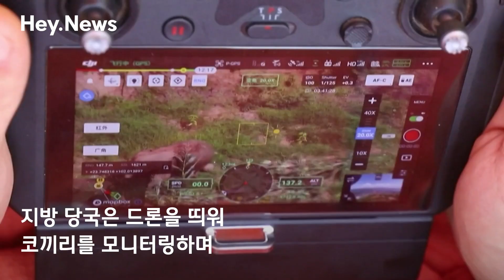17개월 만에 집으로 돌아간 중국 코끼리 떼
코끼리 떼에 제공한 음식만 180t. 인공 도로를 만들어 길을 잡아주기도 했다.